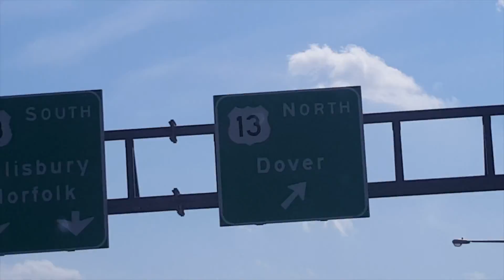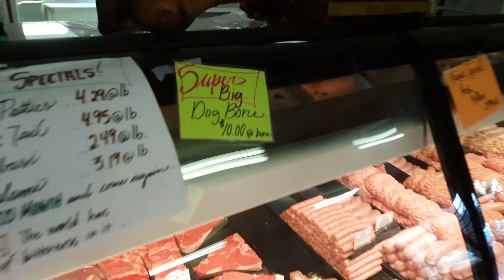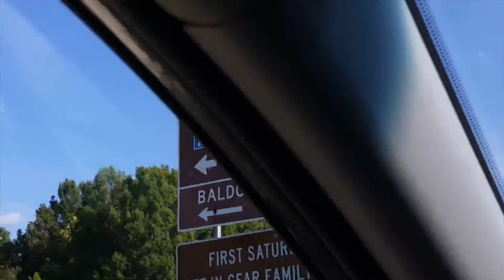CAMPING GONE WRONG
Vlog# 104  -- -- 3 NEW VIDEOS A WEEK!!

I have officially been vlogging for over 6 months now.